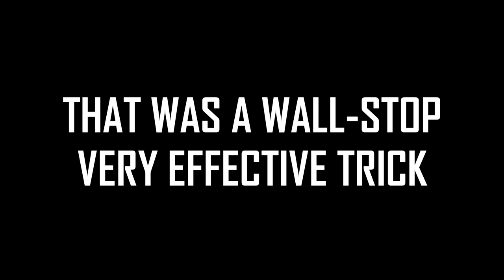ULTIMATE T-STOPPING SESSION on POWERSLIDE NEXT (2018)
camera: Eken H9

Skates: Powerslide NEXT 110